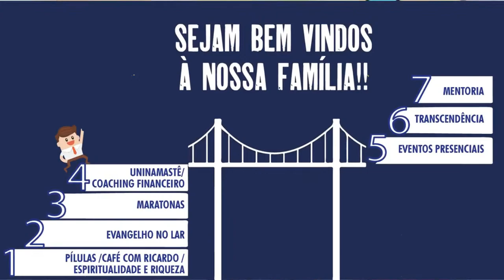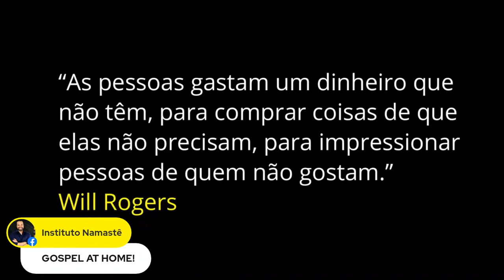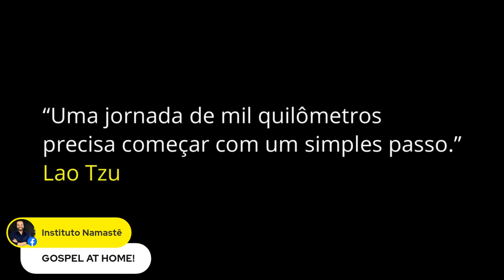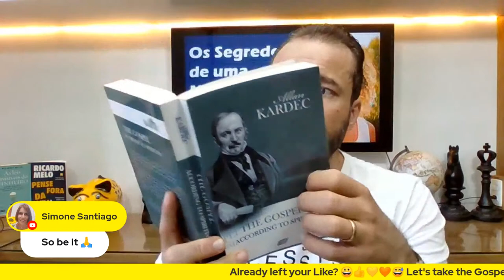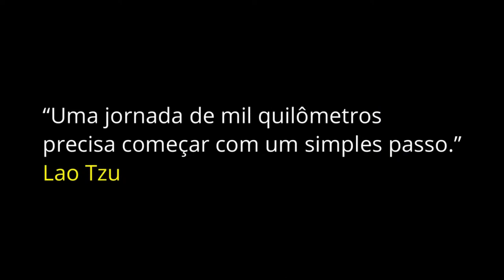Gospel and Spirituality at home - Evangelho no Lar em inglês com Ricardo Melo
Gospel and Spirituality at home